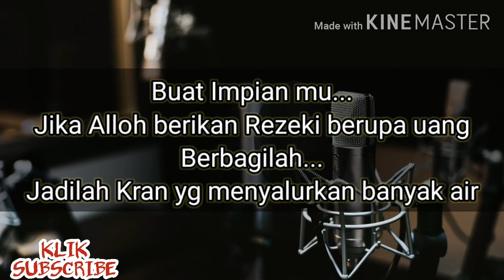kunci sukses pengusaha muda di kota kuningan - rezeki melimpah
kunci sukses pengusaha muda adalah satu sikap dan perilaku yg mendatangkan rezeki.
kunci sukses pebisnis ini di sampaikan pengusaha asal kuningan.
rezeki tidak seret setelah melakukan ini.
caranya ada beberapa.dibahas satu dulu yaitu : berdoa dan membuat wadah rezeki atau plafon rezeki.
rahasia rezeki melimpah.

Information :
Youtuber : Dani Mubarok
Location : Kab.Kuningan-West Java - Indonesia.
Channel : Bussiness

Gear :
Smartphone Coolpad
Mic lavalier Boya
Tripod

Edit Video :
Kinemaster
Link Channel Youtube
thank to
kinemaster
pixabay